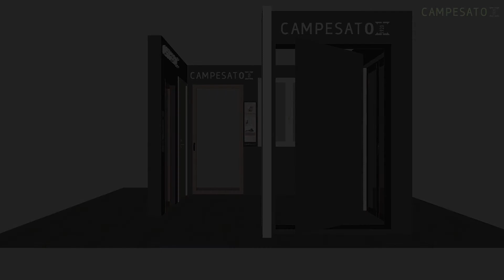Esposizione Campesato n° 20